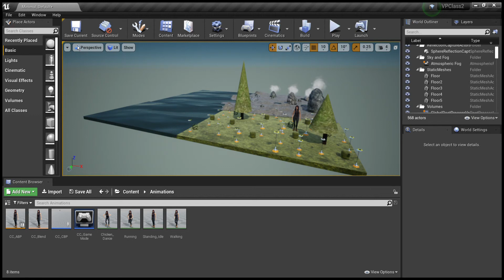VPClass2 Unreal Editor